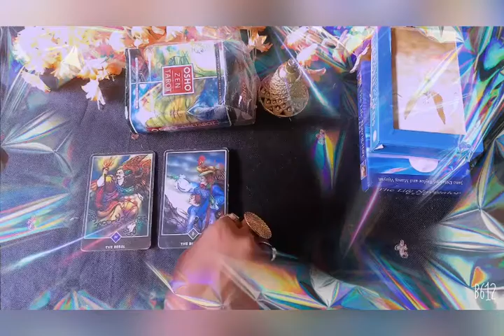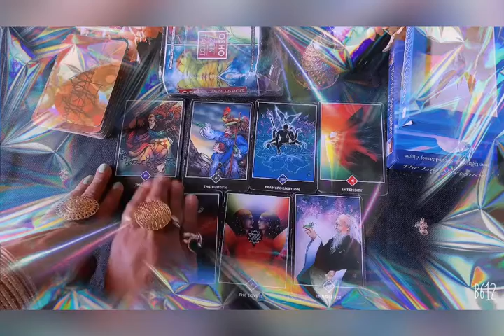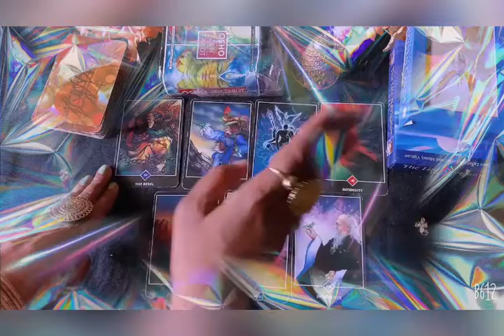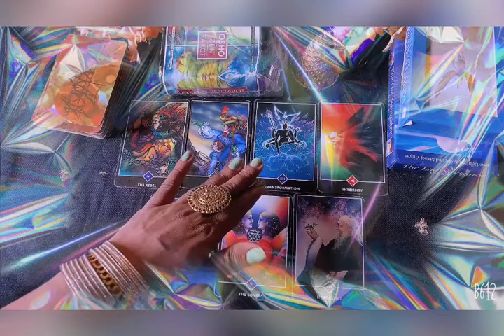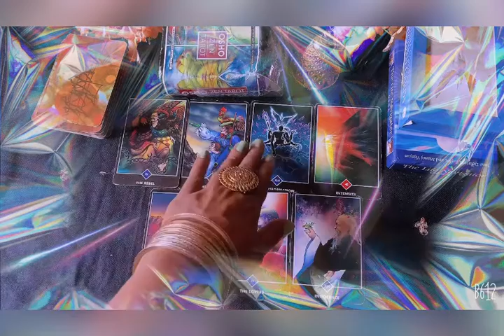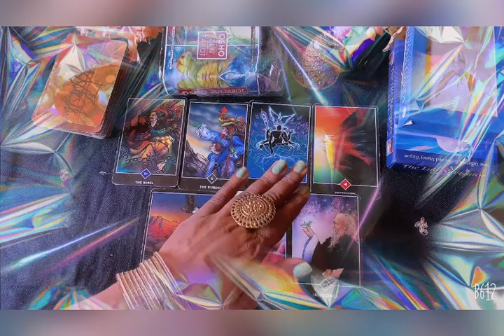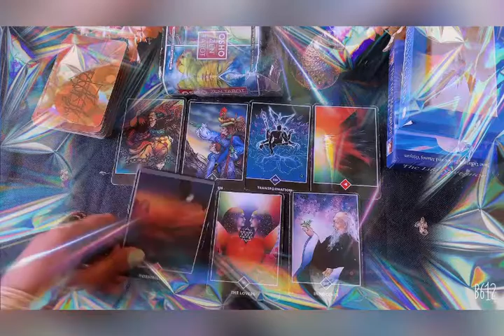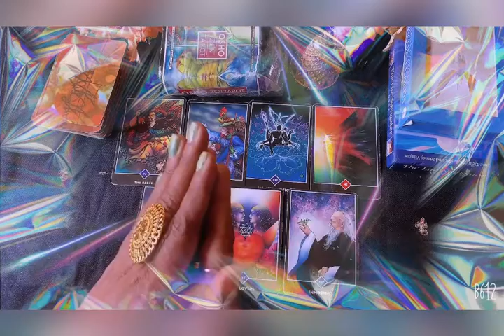🕉Gannu Baba Ka Sandesh or guidance Jaaney# subscribe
Love, MD

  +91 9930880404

100% safe and private 1-on-1 session

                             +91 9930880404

•Kundali Vivran
•Planet Problems
•Vastu Consultant
•Children Issue's

1 Tarot Card Reading Session - Rs 1000

hinditarotreading tarotguidance# Ganpati bappa ka Sandesh# Devi Man Ka Sandesh# sai Baba ka Sandesh# Kali MaKa Sandesh Hanuman ji ka Sandesh